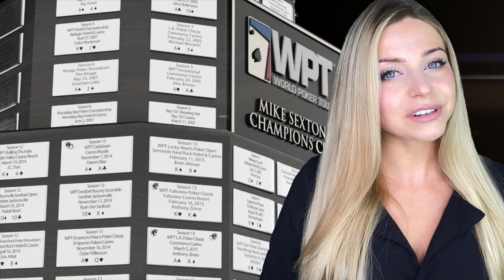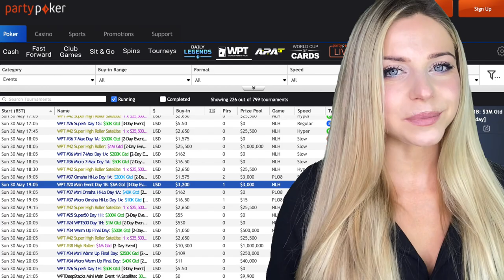The WPT Online Series Main Event starts TONIGHT!